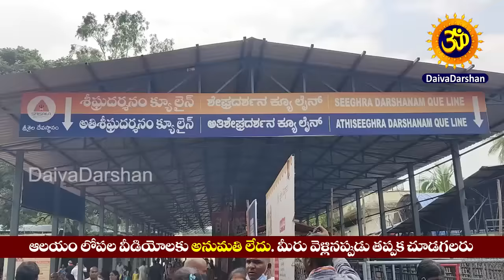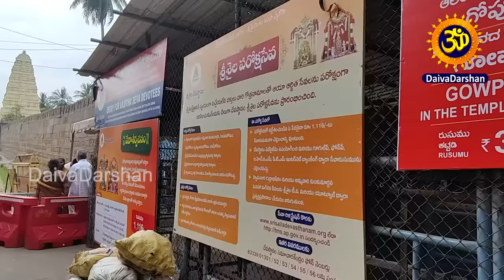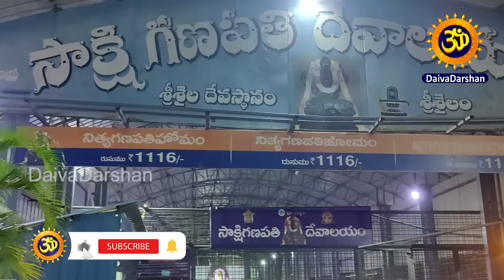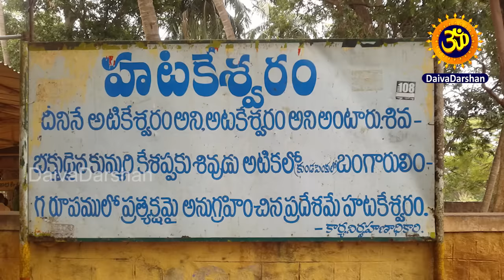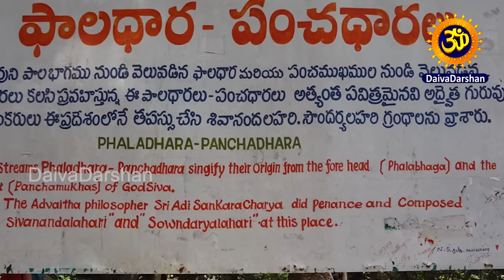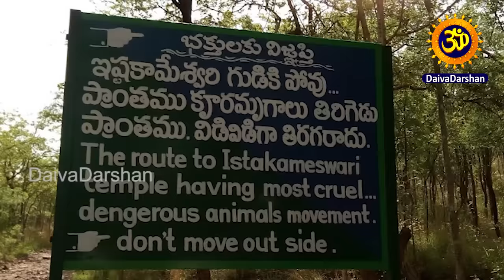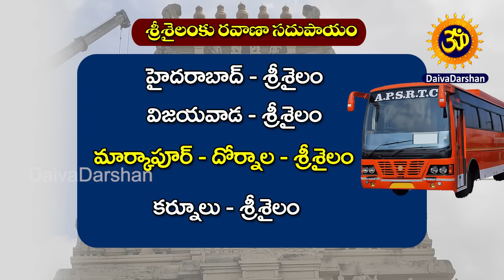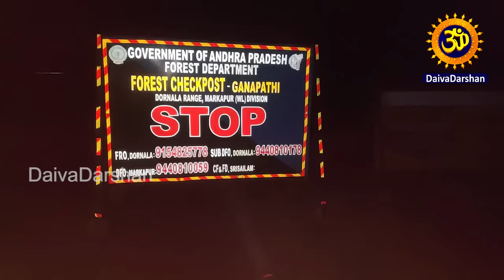దర్శనం చేతనే ముక్తిని ఇచ్చే క్షేత్రం శ్రీశైలం|Srisailam Temple History, Route map, Importance Places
శివుని దర్శనం కోసం వెళ్తే..  మా మొబైల్, కెమెరా తడిసి పోయినవి. NityaPooja Kona     ttps://youtu.be/KU8yD3XbkJ0